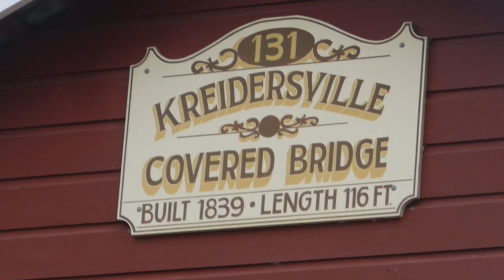Kreidersville Covered Bridge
The Kreidersville Covered Bridge in Allen Township, Pennsylvania crosses Hokendauqua Creek.  It is a Burr Truss bridge built in 1839.

All images and video were taken January 4, 2019 by JF for "Pennsylvania Covered Bridges."